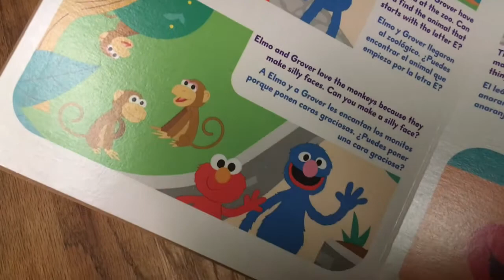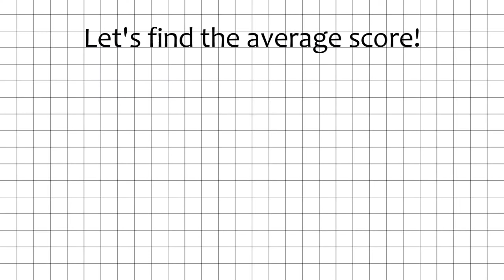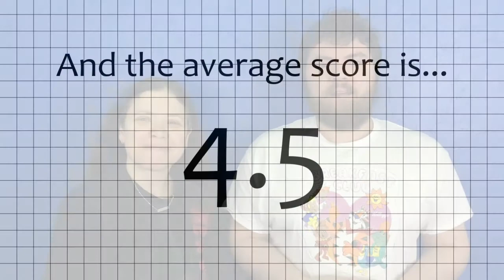Sesame Street Cereal Review | Seriously Cereal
It's safe to say everyone knows Sesame Street, but do you know its cereals? Today, Maxwell and his mom, Jennifer, are taking a look at Sesame Street's all new, cinnamon cereal ^_^